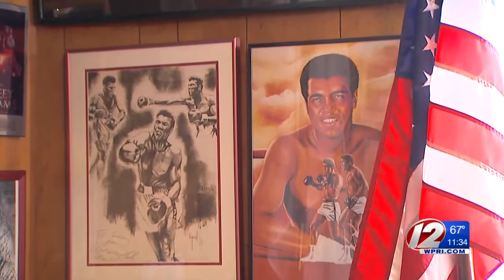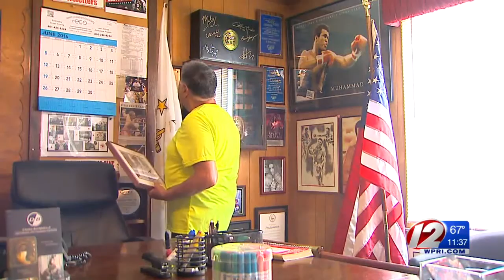Rhode Island boxing community remembering Muhammad Ali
Southern New Englanders in the boxing community are sharing their stories of the champion who inspired them.